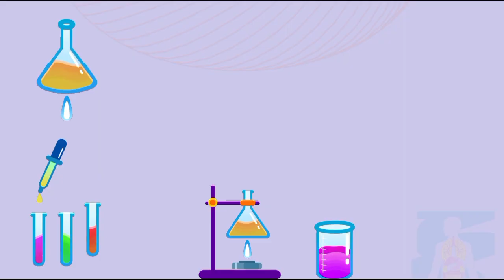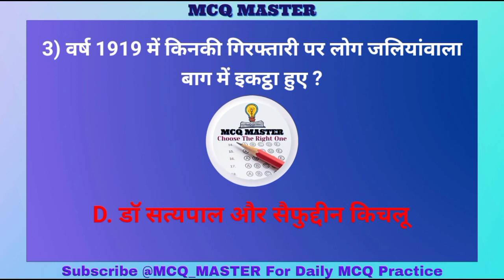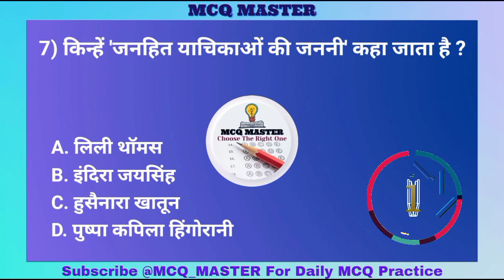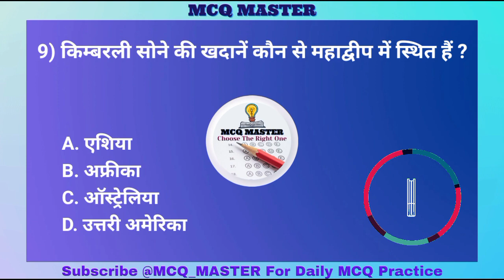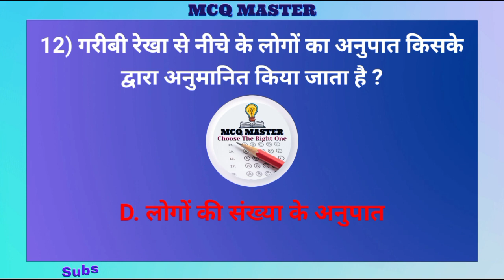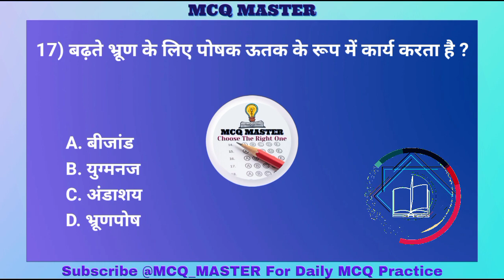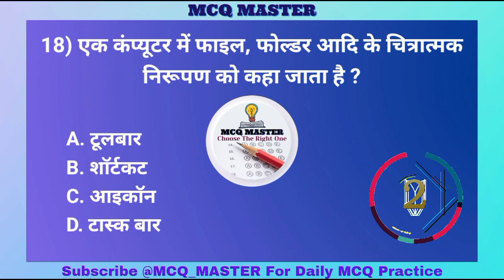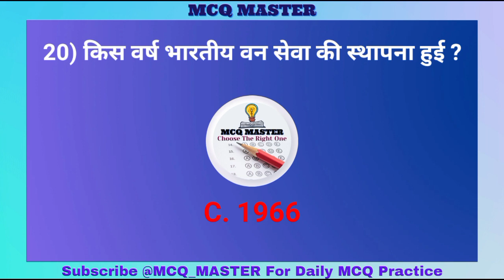GK Question || GK In Hindi || GK Question and Answer || GK Quiz || MCQ MASTER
GK Question || GK In Hindi || GK Question and Answer || GK Quiz || MCQ MASTER || gkquiz gkquestion @MCQ_MASTER

UP Police Constable 2024 | gk up police constable 2024 | gk gs up police constable

GK | GK Question 2024 | GK In Hindi | GK Questions and Answers | GK Question | GK Question and Answer |

MCQ MASTER || Hindi Gk || GK GS MCQ || GK Questions || Top 20 Gk ||

General Knowledge || Gk Questions Answers || Gk Quiz In Hindi || GK TEST || General knowledge Most important Gk Questions with answers || General knowledge || Gk Questions || General Knowledge Most Important Question GK ||

gk question
gk
gk questions and answers
gk afroz
gk ke question
gk gs
gk quiz
gk up police constable
gk up police constable 2024
gk up police
gk upp constable
gk upp
gk up
gk upsc
gk upp constable rojgar with ankit
gk update
gk up police constable 2023
gk up police constable practice set
gk up police exampur
gk up police constable lucent
gk up police 2023
gk up police 2024
gk up police practice set
gk up police question
gk up police constable rwa
gk up police constable 2022
static gk up police constable 2023

gk up special by ankit bhati
gk upp 2024
gk up police ke liye

GK GS BY VINISH SIR
Examपुर

ssc cgl 2023 mains gk questions
gk mock test for ssc cgl 2023
ssc cgl important questions 2023
gs mcq for ssc cgl
mts mcq questions 2023
ssc mts gk gs important question 2023
complete lucent gk hindi mcq

gk questions and answers in hindi easy
gk questions for competitive exams
hindi questions for competitive exams
gk questions masters
gk questions and answers hindi 2023

latest gk mcq with answers
unique gk questions
advance gk questions
mcq for upsc prelims 2023
upsc important gk questions
upsc gk questions and answers
gk current affairs 2023 mcq
india current affairs 2023 mcq
upsc prelims mcq 2023 hindi medium

upsc mcq practice
important mcq
gk mcq questions and answers
hindi mcq for competitive exams
current affairs today question and answer
gk hindi mcq questions
mcq for competitive exams
mcq mock test
ncert hindi mcq
gk mcq
all india gk most important question
gk questions masters

नोट : इस वीडियो को बनाने का कार्य यथासम्भव सावधानीपूर्वक किया गया है। फिर भी किसी भी तथ्य में रह गयी किसी भी प्रकार की त्रुटि या उससे कारित क्षति इत्यादि के लिए चैनल का कोई दायित्व नहीं होगा। आने वाली वीडियो को और अधिक उपयोगी बनाने हेतु आप सभी के सुझाव सादर आमंत्रित हैं।

🚨 कर्रेंट के प्रश्न(जैसे संस्था के निदेशक/प्रमुख, देश के प्रमुख आदि) का डेटा वीडियो अपलोड के समय का है, इसे आप सभी समय समय पर स्वयं उपडेट करते रहे।